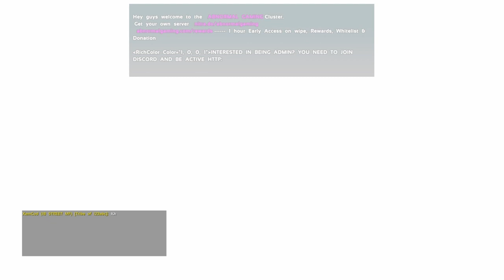ARK MESH BASE AND PVP